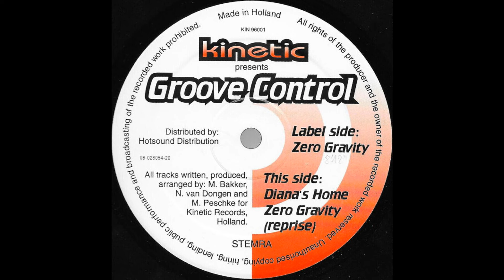Groove Control - Zero Gravity (Trance 1996)